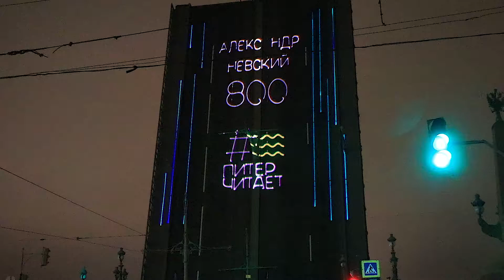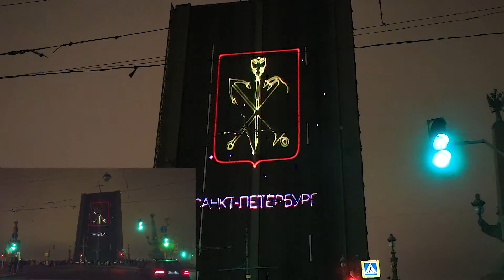Laser show in St. Petersburg